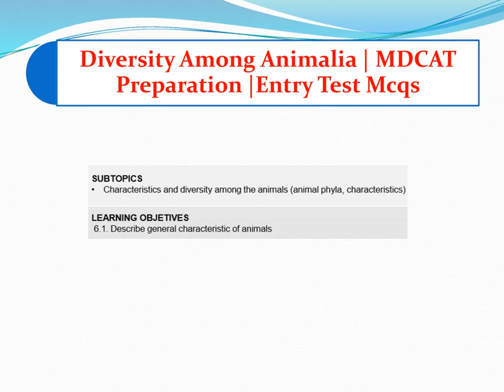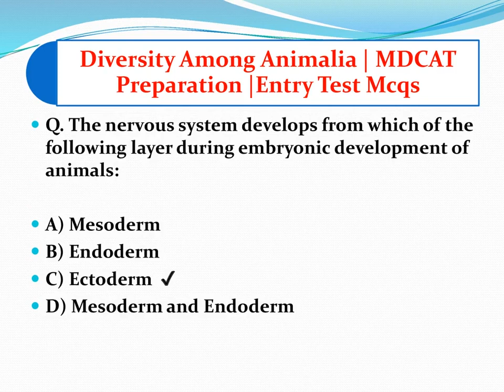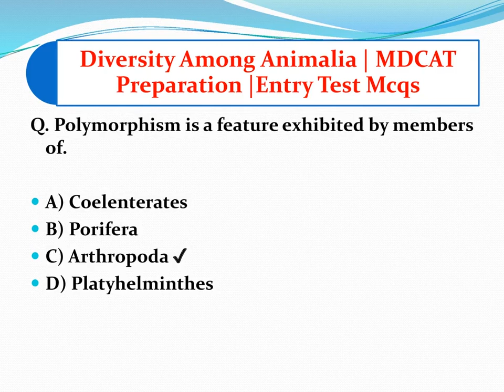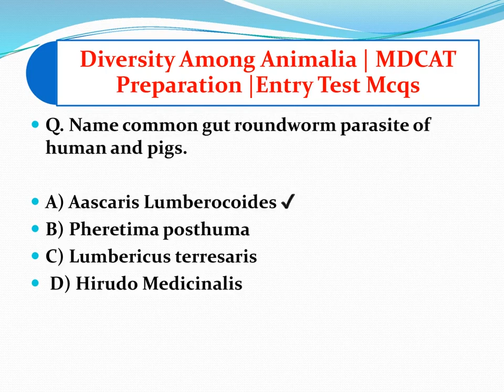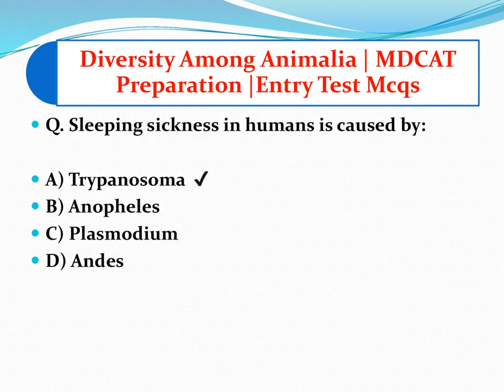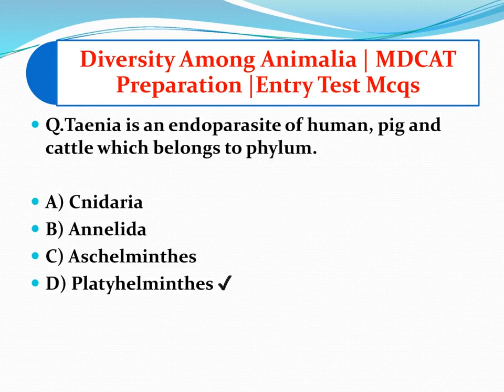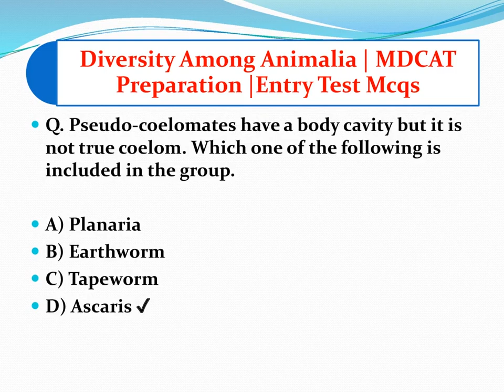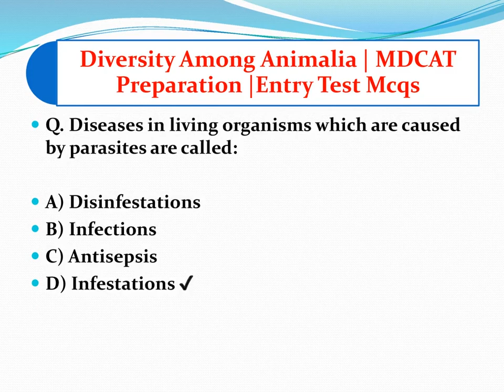Kingdom Animalia | Diversity Among Animals | Entry test mcqs | mdcat preparation | Biology imp mcqs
Kingdom Animalia
mdcat preparation
Biology imp mcqs
Most important Biology Mcqs for MDCAT
Biology mcqs for entry test
Biology mcqs for ppsc
biology mcqs
NEET UG  - Biology 2024